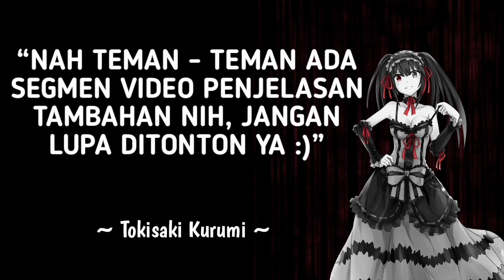UPDATE ELEKTRIFIKASI DI AREA STASIUN PALUR || MUNGKIN SELESAI LEBIH CEPAT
Halo teman-teman di video ini saya akan mengupdatekan proyek elektrifikasi jaringan LAA di area Stasiun Palur. Saya mengupdatekan ini pada tanggal 27 Oktober 2021. Berdasarkan dari pantauan saya di Perlintasan 108 Palur ini masih banyak kabel telepon yang ketinggiannya tidak mencukupi batas aman ketinggian kabel LAA (Belum ditinggikan sehingga belum ada progres pemasangan kabel LAA). Terus saya juga sempat melihat di kanopi Stasiun Palur tampaknya juga masih belum ada space untuk dipasang tiang LAA.

Untuk lebih ringkasnya, ini saya tuliskan persentase progresnya sesuai yang saya pantau :
1. Untuk di area Stasiun Palur pemasangan tiang LAA sudah rampung 100%
2. Pemasangan tiang WCM (Wire Cauntion Marker) juga sudah 100%
3. Fitras atau hanger kabel LAA baru terpasang 75-85%
4. Sekilas untuk Ground Wire baru terpasang jauh di tiber U Brigif
5. Insulator Catenary System LAA baru terpasang di rangkaian LAA wesel selatan perlintasan.
6. Kabel Mesenger Wire dan Contact Wire juga baru terpasang sebatas di wesel selatan perlintasan.

Itu saja sih teman-teman pantauan perkembangan progres elektrifikasi di area Stasiun Palur. Mungkin next time saya coba updatekan di area Perlintasan Brigift dan di area Jembatan Jurug. Sekian dulu teman-teman video update elektrifikasi Solo Balapan - Palur.